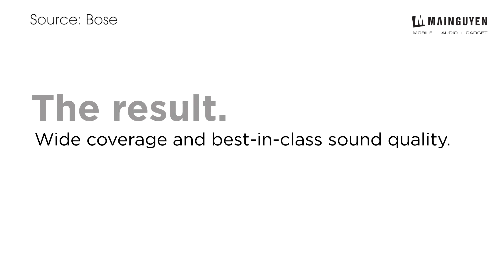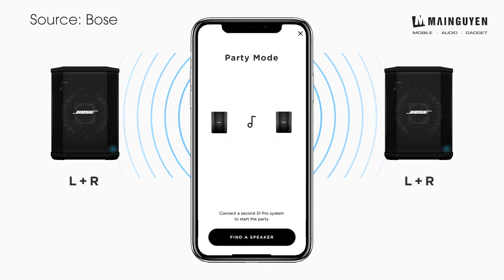Giới thiệu về những tính năng của Bose S1 Pro System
✿ SAMSUNG EXPERIENCE STORE - SES MAI NGUYÊN